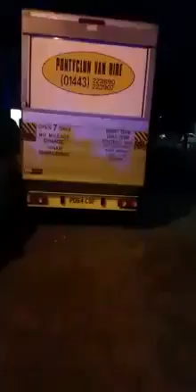WAR DEG DEG AH NIN WEERAR KUQAADAY MASJID KUYAALA MAGAALADA MENCHESTER EE WADANKA UK